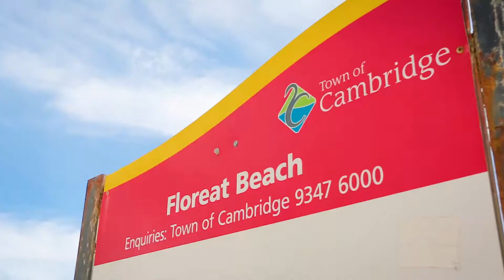101 Grantham Street, Floreat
A beautifully maintained 1950’s home in one of the most sought after neighbourhoods in Perth. These properties rarely make it to market, and it is easy to see why.